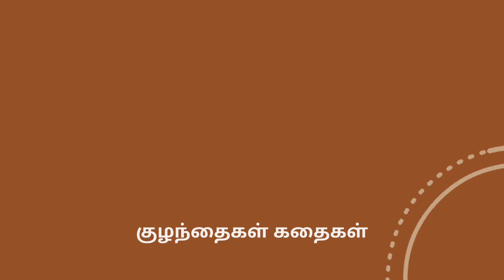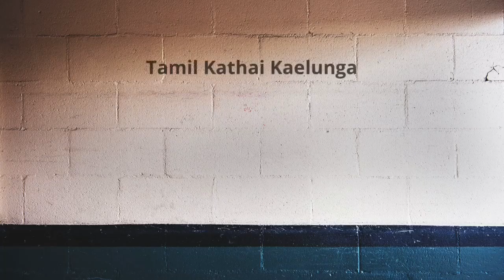தமிழ் சிறுகதைகள் #3 | எஸ்.செந்தில்குமார் | குருவியின் காலை உணவு - சிறு கதை | Tamil Short Stories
This short story is about a sparrow and its morning food from the book "சிறு கதை - சிறுகதைகள் குறித்த கட்டுரைகள்" written by "எஸ். செந்தில்குமார்" and Published by "எழுத்து பிரசுரம் (Tamil imprint of Zero Degree Publishing)".

To know more about his stories, check out this web page.

To buy this book, Check out the below link,

Hope you all enjoy listening to the story.

Please reach me through my other platforms as well.